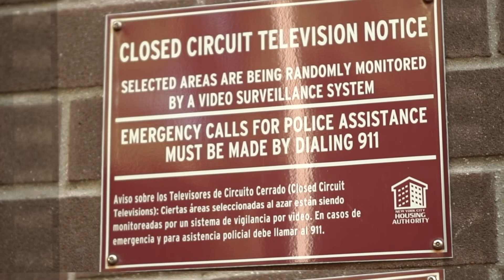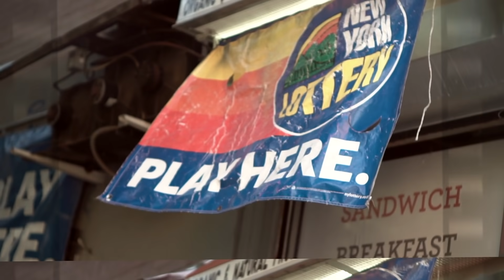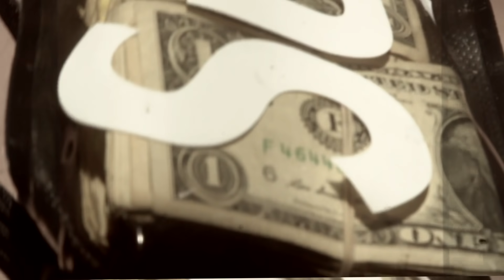Shoplift Spittz x Hell Rell - Cut The Check ( OFFICIAL MUSIC VIDEO )